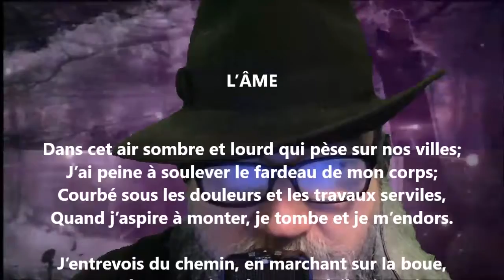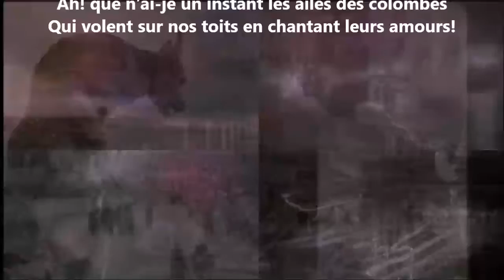L’âme (Le vol de l’âme) - Victor de Laprade lu par Yvon Jean